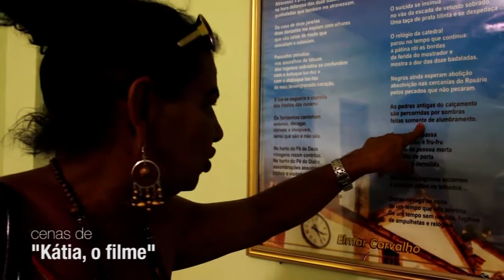Câmera na Mão - UFJF - PGM1 - Karla Holanda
O "Câmera Na Mão" tem o propósito de dar visibilidade às produções cinematográficas e vídeos independentes produzidos por estudantes e professores da UFJF. Abordaremos curiosidades sobre as gravações e divulgaremos esses trabalhos.
O PGM 1 entrevista a professora do IAD, Karla Holanda, diretora do documentário "Kátia". Confiram!

Ficha Técnica:

Apresentação: Renata Botti
Roteiro: Gilberto Faúla
Câmera: Anderson Oliveira
Produção: Gilberto Faúla e Maria Clara Lessa
Edição: Phillip Douglas e Thiago Benevenutte
Coordenador de Criação: Fred Belcavello